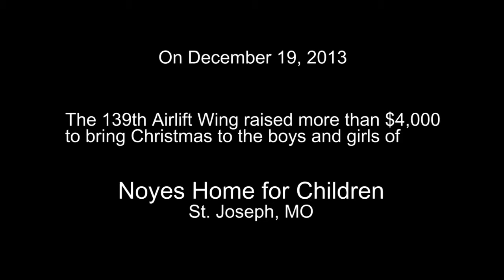Airmen give back this season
Airmen from the Missouri Air National Guard's 139th Airlift Wing donated time and money to various organizations during the holiday season of 2013. (Produced by Tech. Sgt. Michael Crane and Senior Airman Patrick Evenson)